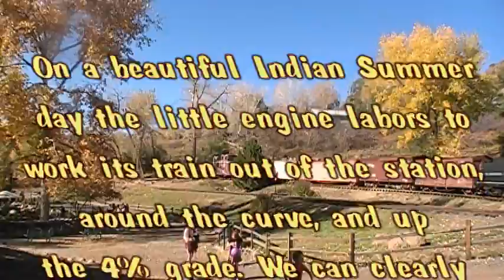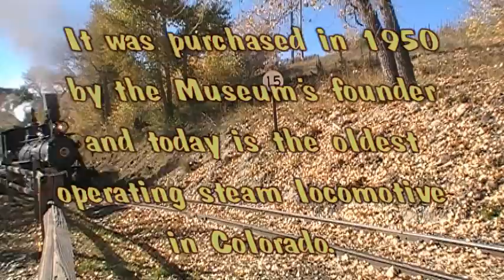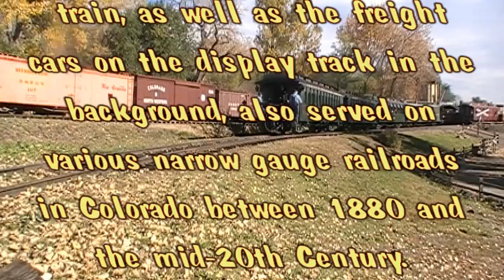Seen at the Colorado Railroad Museum, October 26, 2014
The 2014 edition of the Trick or Treat Express featured the #346 pulling a classic wooden passenger train.  The Indian Summer day was perfect, the fall colors were still in evidence, and the echoes were spectacular.